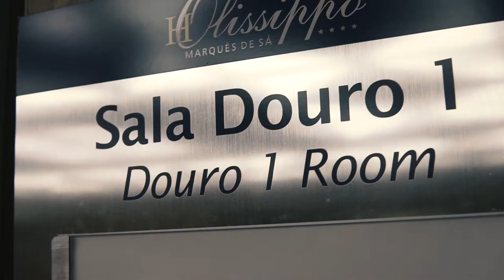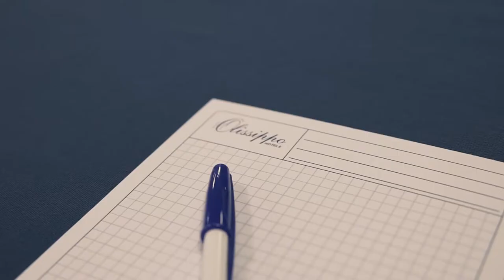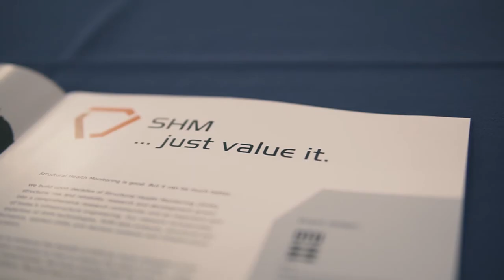Industry Innovation Day Teaser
Teaser for the Industry Innovation Days of COST Action TU1402